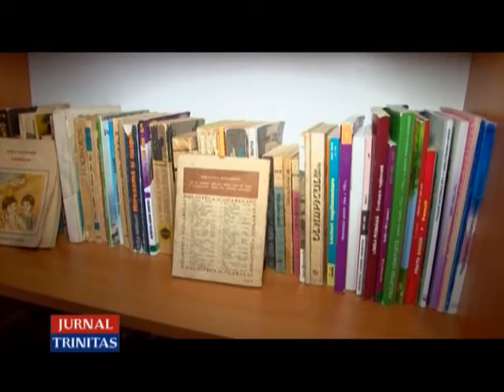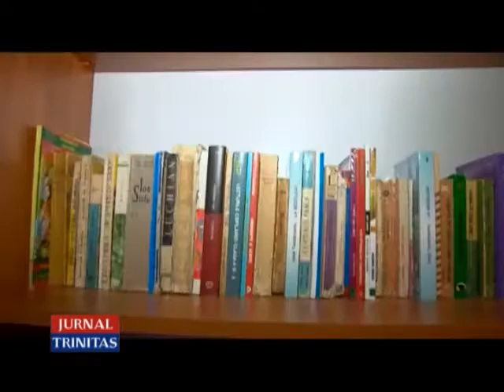Proiectul „Biblioteci parohiale” în Arhiepiscopia Argeșului și Muscelului